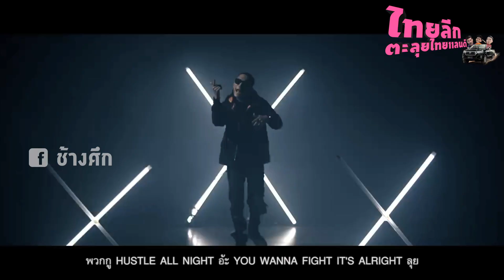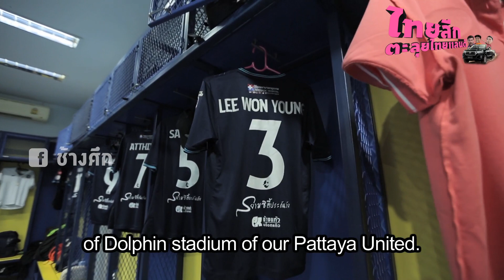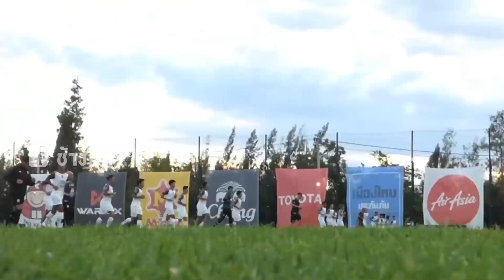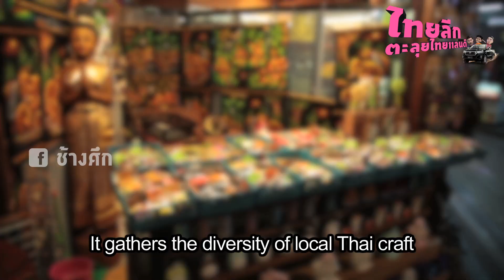พัทยา ยูไนเต็ด | ไทยลีกตะลุยไทยแลนด์ EP.11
โย่!วอทซับ! "เซฟ"ศุภนันท์ บุรีรัตน์ แบ็คมาดกวน ควงคู่เพื่อนซี้ "นิว"พีรดนย์ ฉ่ำรัศมี มิดฟิลด์มาดนิ่ง จากทีมโลมามหาภัย พัทยา ยูไนเต็ด Pattaya United จะพาไปตะลุยเมืองพัทยา แบบฮาๆคูลๆ งานนี้ทั้งสองคนจะพาไปตะลุยที่ไหน อย่ารอช้า ไปชมพร้อมกันเลยครับ